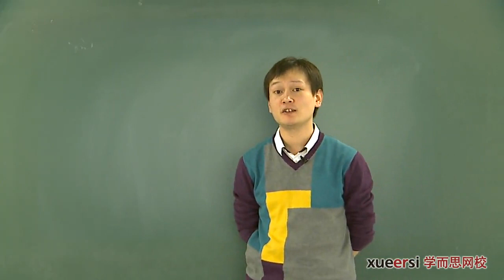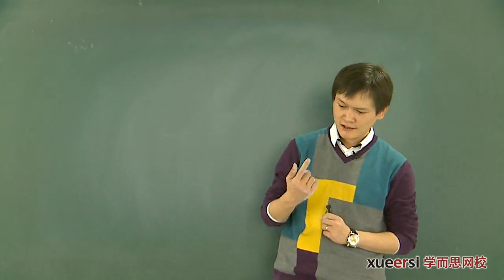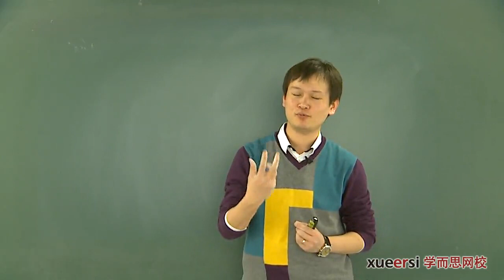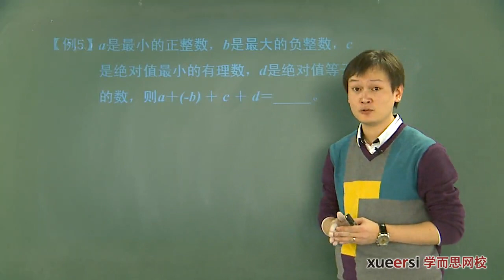6第03讲 有理数初步（三）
第03讲 有理数初步（三）